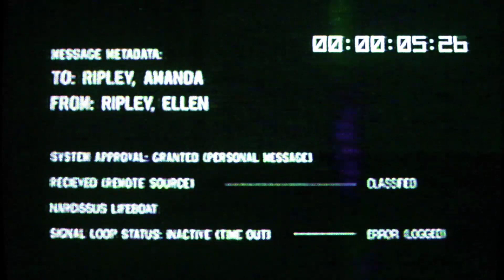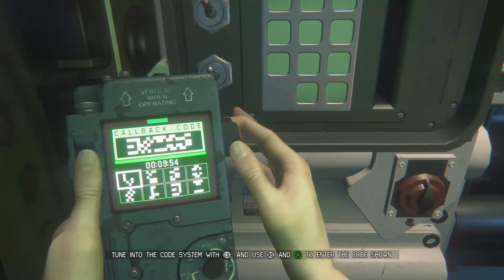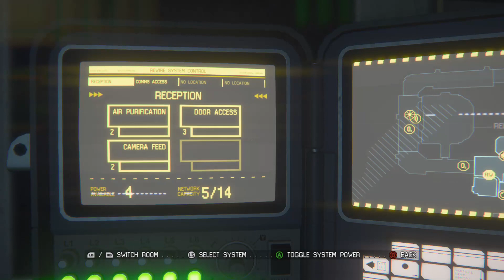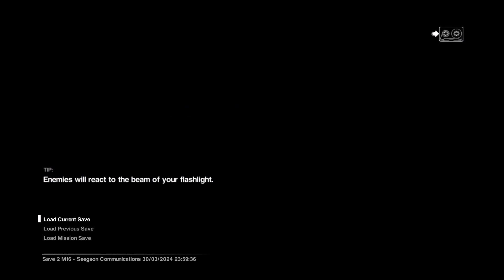Alien isolation 23